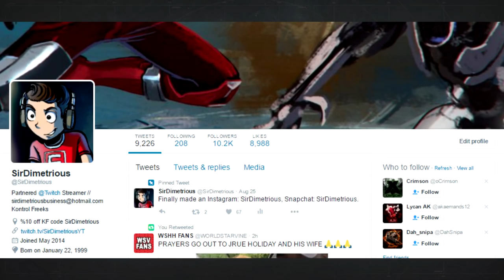Destiny PvP Tips - Boots On The Ground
Not as detrimental to your game in pubs, but in any sort of competitive match it is really easy to get screwed over by not having your feet on the ground enough.

n u a g e s - closer